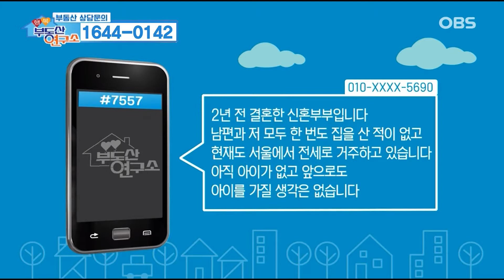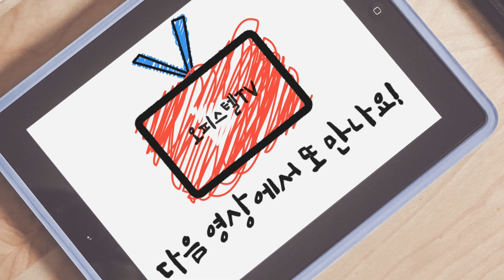[부동산상담] 지분적립형 공급예정지 중에서 가장 미래가치 있는 곳은?